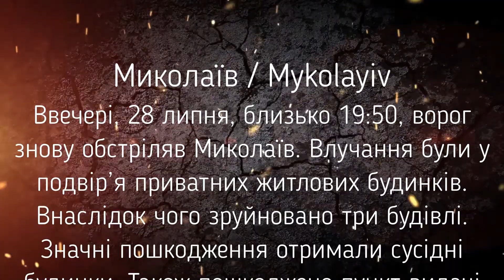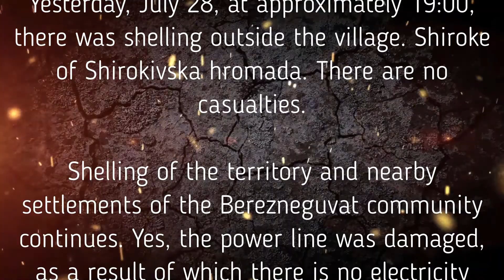Інформація про ворожі обстріли у Миколаївській області за добу, станом на 08:00 ранку 29 липня 2022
Information on enemy shelling in the Mykolaiv region per day, as of 08:00 a.m. on July 29, 2022